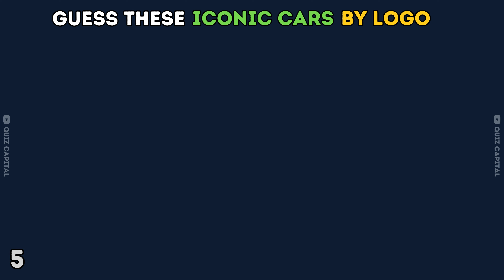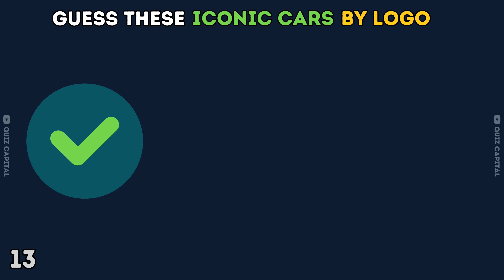Guess These Iconic Cars By Logo Part 1🚗 | Porsche, Rolls-Royce, Tesla, Saab, BYD, Ram, Subaru 🏎️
🚗 Get ready to put your car knowledge to the test with this iconic cars by logo challenge! 🤔💡 In this fun and exciting YouTube video, we'll present you with a series of car logos, and it's up to you to guess which iconic car each logo represents. 🏎️💨 From classic brands to modern favorites, this challenge will put your automotive expertise to the ultimate test. 🏁 So grab a seat, buckle up, and let's see how many iconic cars you can identify just by their logos! 🎉🔥 IconicCars LogoChallenge CarEnthusiast 🚙💨